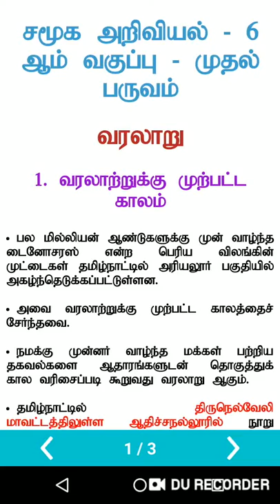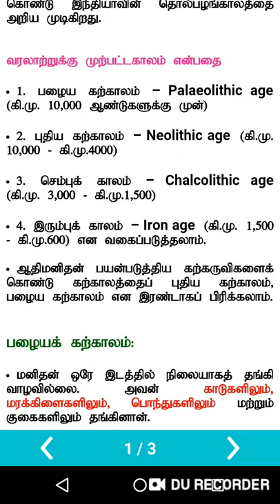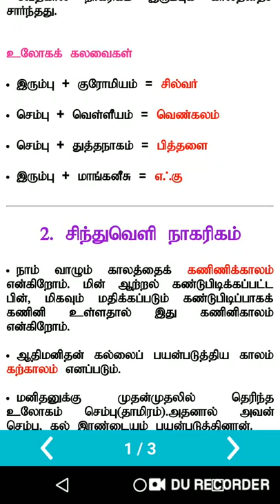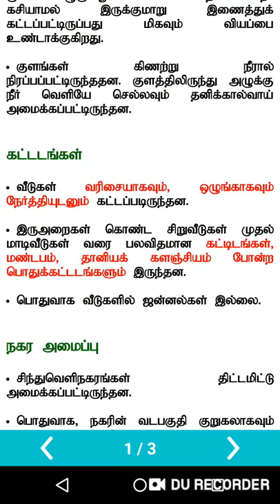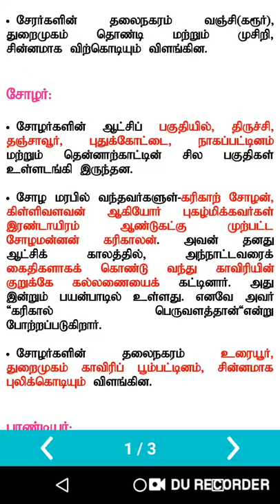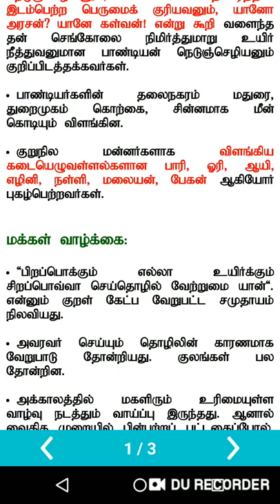TNPSC 6 TO 12 SOCIAL SCIENCE NOTES PART - 1